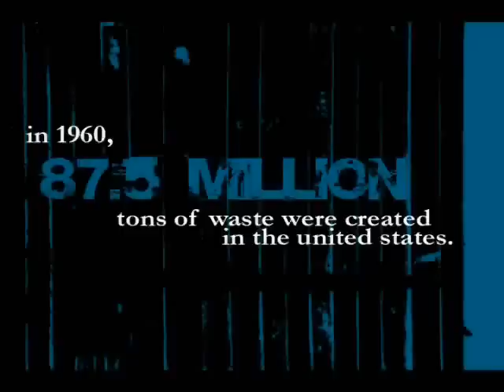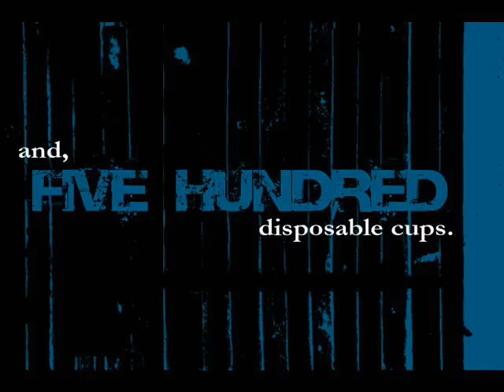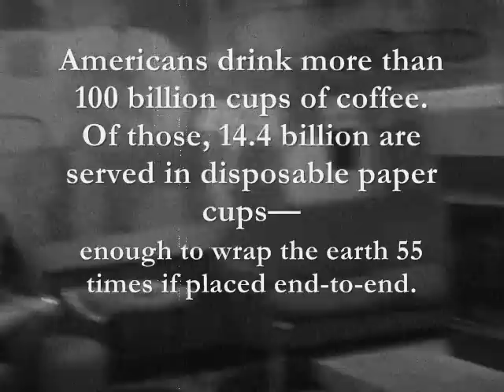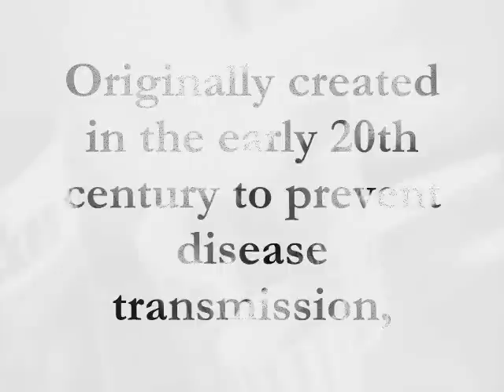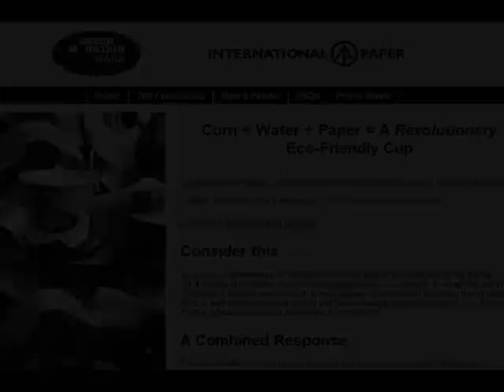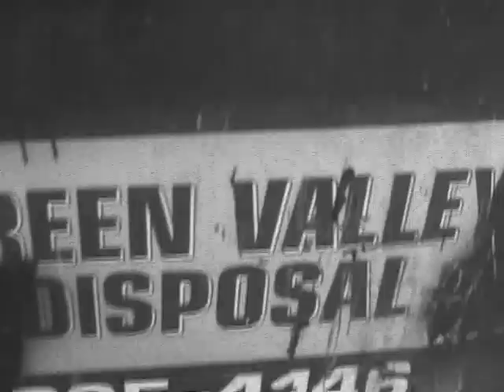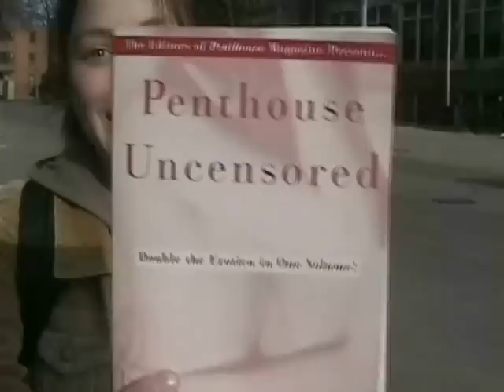Evil Coffee Cups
Project for school about the disposable waste stream of our society--namely paper cups.